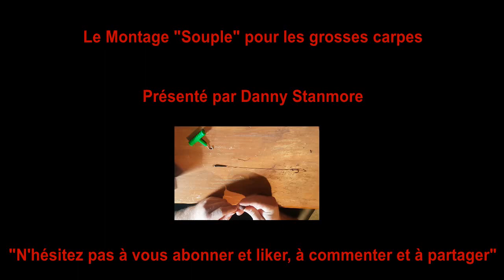Peche a la carpé - Le montage souple avec Danny Stanmore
Peche de la carpe avec Danny Stanmore - Le Montage souple..
Carp fishing with Danny Stanmore - The supple rig